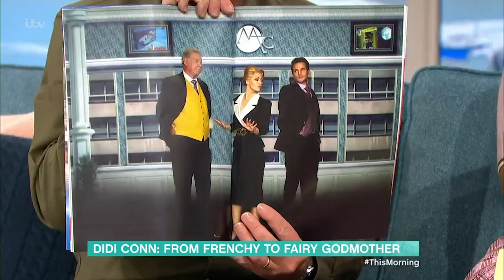Grease Star Didi Conn Shocks Phillip by Revealing What Went Down Behind the Scenes | This Morning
She starred in one of the most successful musicals in movie history, playing beauty school drop-out Frenchy in Grease. But now, Didi Conn is going from Pink Lady to Pantomime Queen - as she prepares to play the Fairy Godmother in a Christmas production of Cinderella. And, as she flies into the UK ahead of rehearsals - Didi tells us about reuniting with her friends from Dancing On Ice, and her lasting love for co-star Olivia Newton-John.